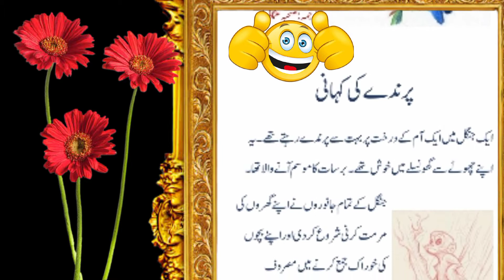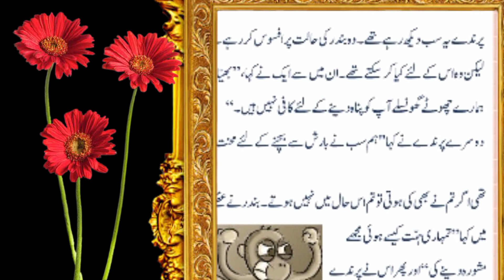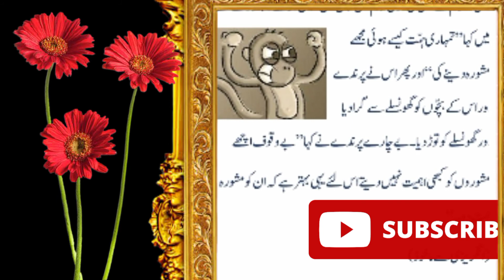ایک جنگل میں آم کے درخت پر بہت سے پرندے رہتے تھے /یہ اپنے چھوٹے سے گھونسلے میں خوش تھے